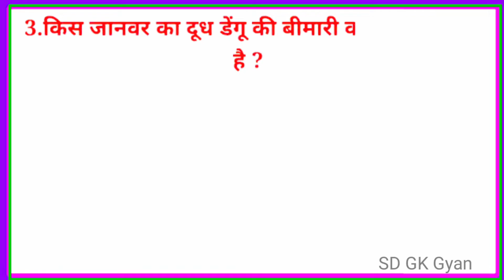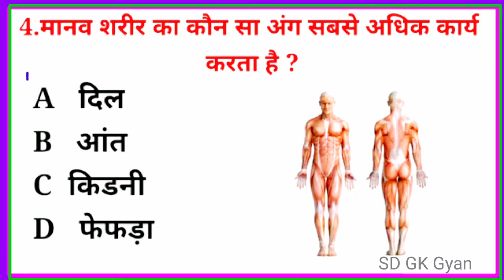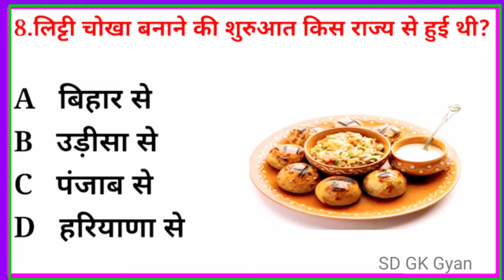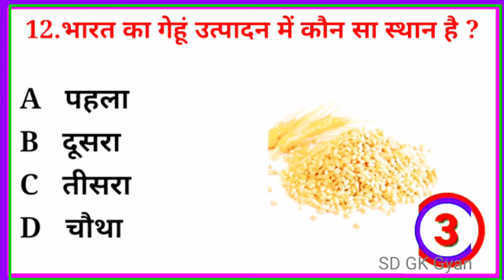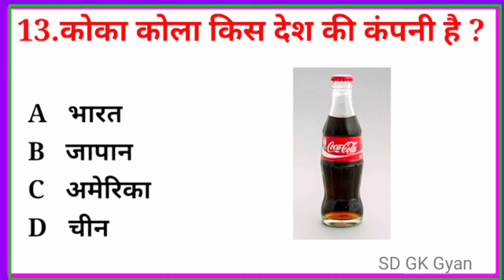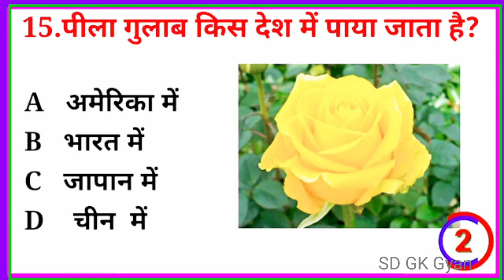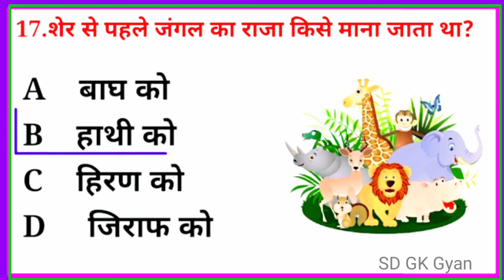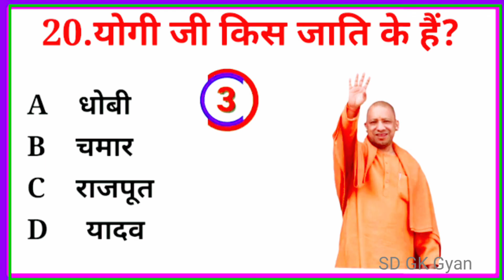Gk Question || Gk question and answer || general knowledge || gk in hindi || Gk Quiz || SD GK Gyan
1. GK
2. General Knowledge
3. Important GK Questions and answer 4.Competitive Exams
5. Quiz Test
6. br gk study
7. Important gk
8. Quiz test
9. competitive quiz
10. competitive general knowledge
11. GK in Hindi
12. general knowledge quiz
13. quiz questions
14. general knowledge questions
15. gk quiz
16. general knowledge questions with answers 17. gk question in hindi
18. GK Question Answer
19. India GK
20. hindi gk
21. samanya gyan
22. gk questions
23. india gk in hindi
24. 2021 gk questions and answers
27. lucent gk in hindi video
28. lucent GK in hindi
30. lucent geography
31. geography gk question
29. lucent geography in hindi
32. geography gk in hindi
36. lucent gk important question
37. lucent gk important question in hindi
38. lucent gk important topics
39. lucent ka nichod science
40. lucent for ssc cgl
41. lucent for ssc
42. lucent for railway
43. geography gk
44. education with fact
45. lucent mcq in hindi
46. lucent book gk
47.gk
48. gk questions and answers
49. gk question
50. general knowledge
51. br gk study
52. gk questions
53.g k
54. general knowledge question
55. g k questions and answers
56. gk ke question
57. question
58. general knowledge questions and answers 59. samanya gyan
60. g.k questions in hindi
61. gk question answer
62.
63. gk ke sawal
64. knowledge
65. question answer
66. general knowledge questions
67. Gk Mind Study
68. GK WALA CHANDAN
69.gs study class AG
70. Suraj Study IQ GK
71. SSC GK QUIZ
72.General classes
73. ips question and answer
74. GK Drishti
75. gk question
77. gk questions
78. gktoday
79.gk tricks
80. gk study adda
81.future tak gk
82. future Tak gk questions
87.YRL GK STUDY
88. general knowledge ke question
89. gk knowledge
90. gk dijiye
91. general class
92. general knowledge ki video in hindi
93. general knowledge gk
94. general knowledge questions and answers 95. General knowledge video
96. General knowledge 2021
97. general knowledge for kids
98. general knowledge quiz
99. general knowledge ke question
100.GK GS question
101. General knowledge Mvvi Question
102.most very very important questions
103.fact of education
104 Jeet fix motivational
105.Hindi Gk 10 question
106. hindi gk question challenge for you
107. Gk questions answers 2022
108Hindi gk question class 1
109.Gk Quiz
110. Gk questions and answers and facts 111.general knowledge
112.viral gk question
113.mvvi gk questions
114.fact and knowledge
115.knowledge and education
116.eduucation and knowledge
117.viral question for army
118.gk for UPSC question
119.general knowledge for BPSC exam
120.most viral question for SSC
121.importance for IAS officer
122.gk and facts
123.new gk GS and exams
124.education is necessary
125.general knowledge of 2023
126.samanya Gyan 2023
127.new gk GS and facts
128.unique gk GS and facts
129.mind blowing GK GS and facts
130. general knowledge questions

# सामान्यज्ञान
# जीके 2023